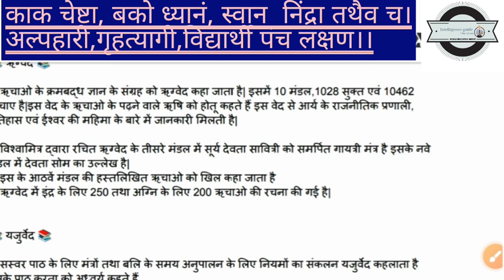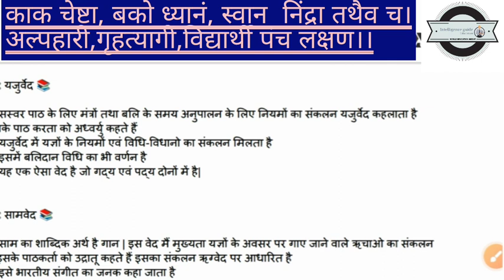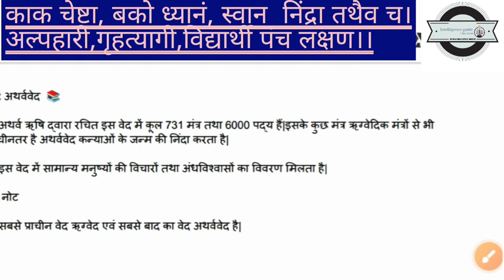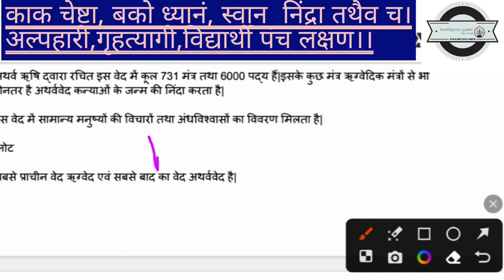चारों वेदों का संपूर्ण सार / The essence of the four Vedas / Very Important question